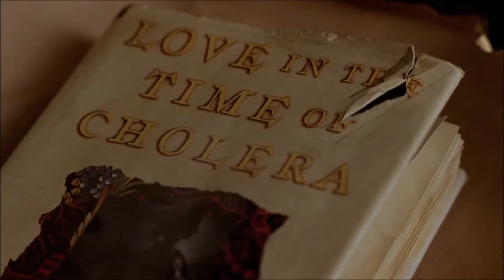Serendipity - When You Know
Short clip from Serendipity when he finally finds the right book ;). If you like the clip you can purchase the movie